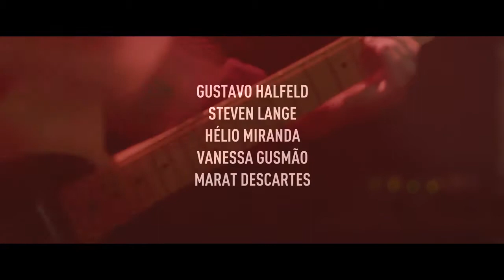Ainda Temos a Imensidão da Noite (2019) | Trailer Oficial HD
Cansada de lutar por um lugar ao sol com sua aguerrida banda de rock, onde é trompetista e vocalista, Karen decide ir embora de Brasília. Ela segue os passos do ex-parceiro de banda, Artur, que tenta a sorte em Berlim. O convite parte de Martin, amigo alemão com quem fecham um triângulo imprevisível.

05 de dezembro nos cinemas.